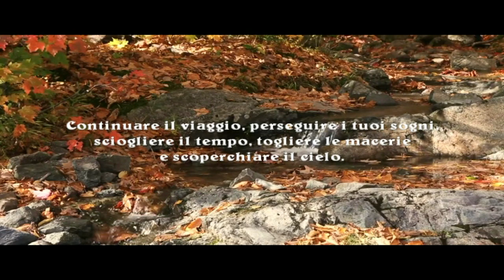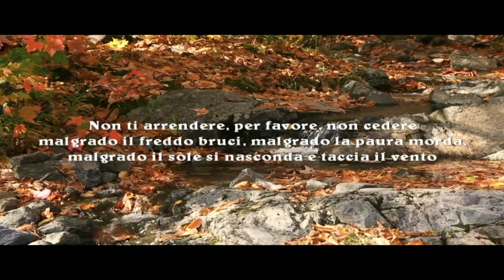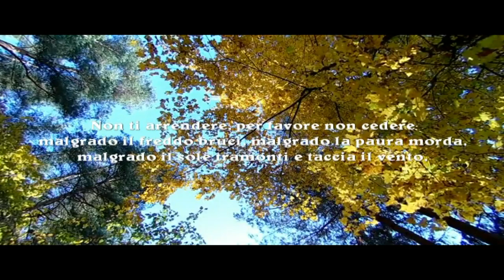Non ti arrendere. Mario Benedetti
Non ti arrendere.

Non ti arrendere, ancora sei in tempo
per arrivare e cominciare di nuovo,
accettare le tue ombre, seppellire le tue paure,
liberare il buonsenso, riprendere il volo.

Non ti arrendere perche’ la vita e cosi’.
Continuare il viaggio, perseguire i tuoi sogni,
sciogliere il tempo, togliere le macerie
e scoperchiare il cielo.

Non ti arrendere per favore, non cedere
malgrado il freddo bruci, malgrado la paura morda,
malgrado il sole si nasconda e taccia il vento
ancora c’e’ fuoco nella tua anima
ancora c’e’ vita nei tuoi sogni.

Perche’ la vita e’ tua e tuo anche il desiderio
perche lo hai voluto e perche’ ti amo.
Perche’ esiste il vino e l’amore, e’ vero.
Perche’ non vi sono ferite che non curi il tempo.

Aprire le porte, togliere i catenacci,
abbandonare le muraglie che ti protessero,
vivere la vita e accettare la sfida,
recuperare il sorriso, provare un canto,
abbassare la guardia e stendere le mani
dispiegare le ali e tentare di nuovo
celebrare la vita e riprendere i cieli.

malgrado il sole tramonti e taccia il vento,
perche’ ogni giorno e’ un nuovo inizio,
perche’ questa e’ l’ora e il miglior momento.
Perche’ non sei sola, perché ti amo.

Mario Benedetti

Don't give up, you're still in time
to arrive and start again,
accept your shadows, bury your fears,
unleash common sense, resume flight.

Don't give up because life is like this.
Continue the journey, pursue your dreams,
melt the time, remove the rubble
and uncover the sky.

Please don't give up, don't give up
in spite of the cold bite, despite the cold bite,
despite the sun hiding and the wind is silent
there is still fire in your soul
there is still life in your dreams.

Because life is yours and yours too is desire
because you wanted it and because I love you.
Because wine and love exist, it is true.
Because there are no wounds that don't take care of time.

Open the doors, remove the bolts,
abandon the walls that protected you,
live life and accept the challenge,
recover the smile, try a song,
lower your guard and stretch out your hands
spread the wings and try again
celebrate life and take back the heavens.

Don't give up, please don't give up
despite the sun sets and the wind is silent,
still there is fire in your soul,
because every day is a new beginning,
because this is the time and the best moment.
Because you're not alone, because I love you.

Mario Benedetti

Gib nicht auf.

Gib nicht auf, du bist immer noch pünktlich
ankommen und von vorne anfangen,
akzeptiere deine Schatten, begrabe deine Ängste,
den gesunden Menschenverstand entfesseln, den Flug wieder aufnehmen.

Gib nicht auf, weil das Leben so ist.
Setzen Sie die Reise fort, verfolgen Sie Ihre Träume,
Die Zeit schmelzen lassen, die Trümmer entfernen
und den Himmel aufdecken.

Bitte nicht aufgeben, nicht aufgeben
trotz des kalten Bisses, trotz des kalten Bisses,
trotz der sonne versteckt und der wind ist still
Es ist immer noch Feuer in deiner Seele
In deinen Träumen ist immer noch Leben.

Weil das Leben dir gehört und dein Leben auch das Verlangen ist
weil du es wolltest und weil ich dich liebe.
Weil Wein und Liebe existieren, ist es wahr.
Weil es keine Wunden gibt, die sich nicht um die Zeit kümmern.

Öffnen Sie die Türen, entfernen Sie die Schrauben,
gib die Mauern auf, die dich beschützten,
das Leben leben und die Herausforderung annehmen,
erholen Sie sich das Lächeln, versuchen Sie ein Lied,
Senke deine Wache und strecke deine Hände aus
Spreize die Flügel und versuche es erneut
Feiere das Leben und nimm den Himmel zurück.

Gib nicht auf, bitte gib nicht auf
trotz der untergehenden Sonne und des stillen Windes
noch ist feuer in deiner seele,
weil jeder Tag ein neuer Anfang ist,
denn dies ist die Zeit und der beste Moment.
Weil du nicht allein bist, weil ich dich liebe.

Mario Benedetti